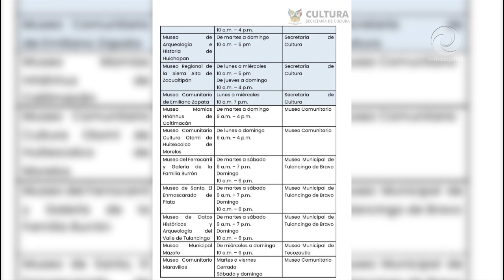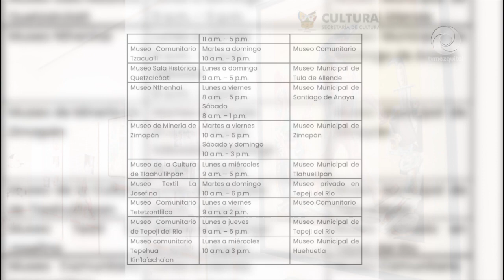Abrirán recintos culturales en Hidalgo durante Semana Santa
Durante el periodo vacacional de Semana Santa diversos recintos culturales en la entidad se mantendrán abiertos al público en general, a fin de que la ciudadanía, así como turistas y visitantes, tengan la oportunidad de acercarse a exposiciones artísticas e históricas, en diferentes municipios de Hidalgo.